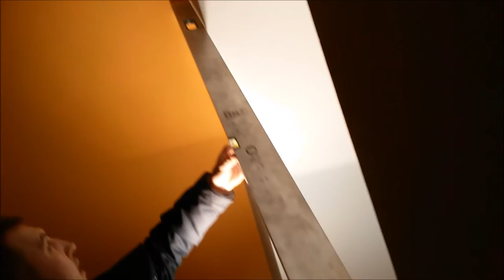🔥Cz.4 - Fuszerka łazienki. Firma z Łodzi zatrudniająca na czarno Ukraińców Robocizna 38000zł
1 - bumper badkamer. Een bedrijf uit Lodz met niet-l
🔥Cz.4 - " Fuszerka łazienki " Firma z Łodzi zatrudniająca Ukraińce w akcji,salon,andresola
Cz.4 - Work of unprofessionals company - Bathroom " Fuszerka łazienki "
Cz.4 - " Fuszerka łazienki " Firma z Łodzi zatrudniająca Ukraińców i Polaków na czarno